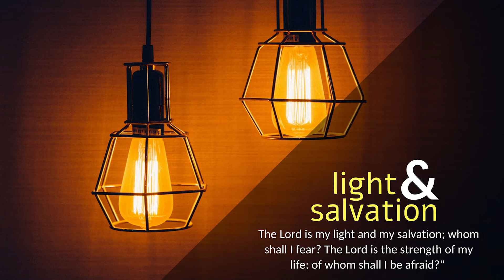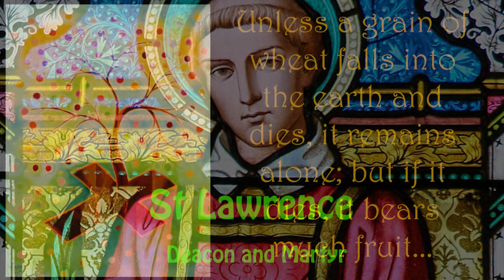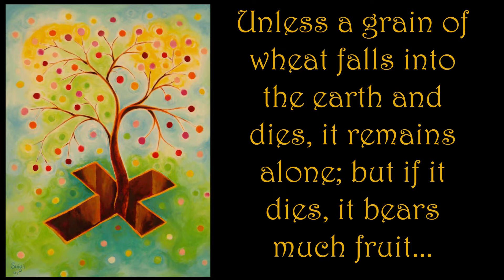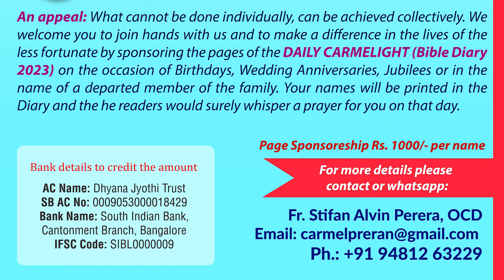CARMEL LIGHT I But if it dies, it bears much fruit I August 10 I St Lawrence I John 12: 24-26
“If anyone serves me, the Father will honour him.”

At that time: Jesus said to his disciples, “Truly, truly, I say to you, unless a grain of wheat falls into the earth and dies, it remains alone; but if it dies, it bears much fruit. Whoever loves his life loses it, and whoever hates his life in this world will keep it for eternal life. If anyone serves me, he must follow me; and where I am, there will my servant be also. If anyone serves me, the Father will honour him.”